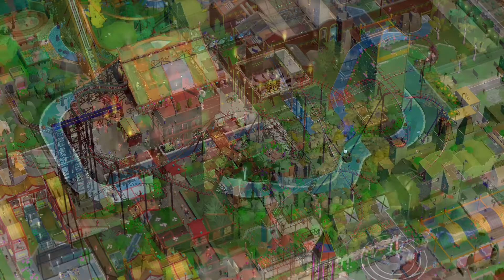Neuer Themenbereich fürs Minenpark Resort Hardenstein ♦ Parkitect Sandbox Deutsch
Für den dritten Themenbereich im MPR Hardenstein steht uns nur ein Streifen schwieriges Gelände zur Verfügung. Doch gerade das macht den Reiz aus, hier Futurecity zu errichten, die Stadt einer ungewissen Zukunft...

🔻 Mehr von dem guten Zeug 🔻

Was läuft diese Woche auf dem Kanal?

SUPPORT

Unterstütze den Kanal, auch ohne Kohle!

Bitte das Liken und Kommentieren nicht vergessen. Und natürlich darfst du das Video auch mit anderen teilen :)

Filmtitel:
Neuer Themenbereich fürs Minenpark Resort

Episode:
35

Kapitel:
0:00 Alles einsteigen, die Fahrt beginnt!
2:50 Schwieriges Gelände
5:36 Boot-Transport
10:00 Futurecity

Produzent:
Minenarbeit,

Sprache:
Deutsch

Spiel:
Parkitect

Version:
1.7 +
Adventure DLC
Booms & Blooms DLC

Hersteller:
Texel Raptor

Genre:
Aufbau- und Wirtschaftssimulation

Beschreibung:
Parkitect ist ein echter Geheimtipp unter den Aufbau-Simulationen und Sandbox-Spielen. In isometrischer Ansicht wird ein Freizeitpark errichtet und muss dabei wirtschaftlich betrieben werden. Dabei besticht das Spiel durch viel Liebe zum Detail, einen hohen Wuselfaktor und seinen realistisch anmutenden Achterbahnen.

DER MINENARBEIT SUPERKANAL

➜ minenarbeit(at)gmail(dot)com

NOCH MEHR PARKITECT